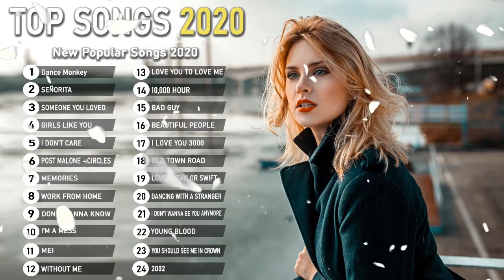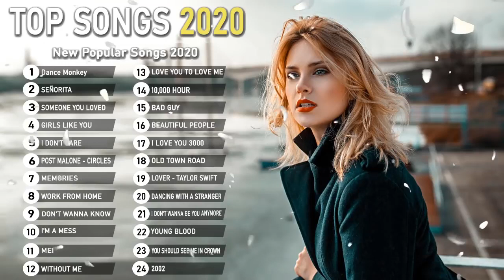Top Songs 2020 Best Pop Songs Playlist 2020 Top English Popular Songs 2020 2